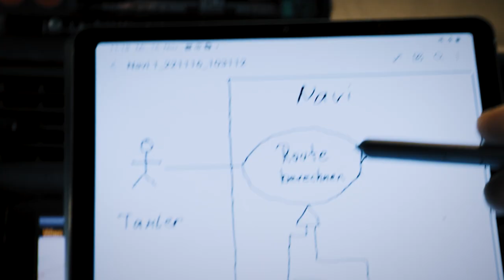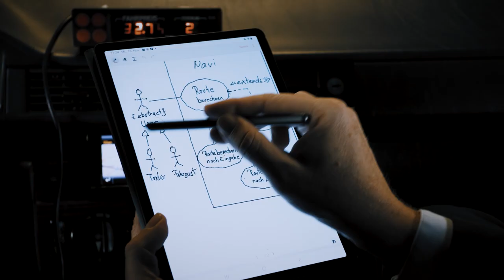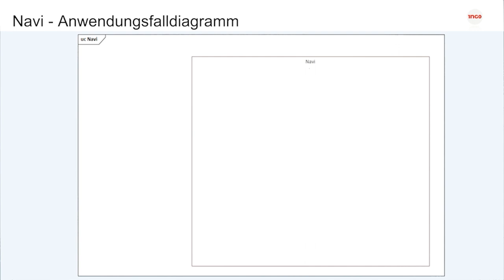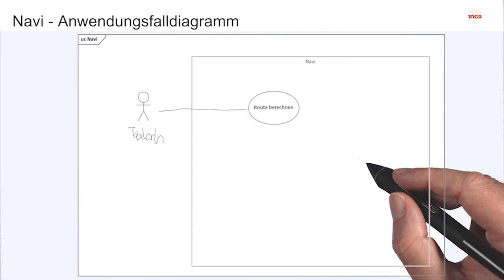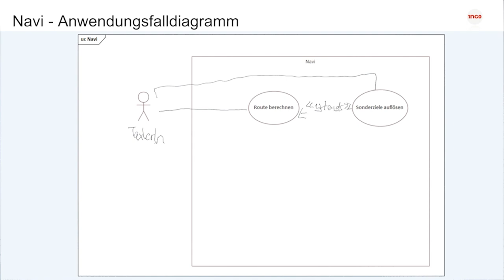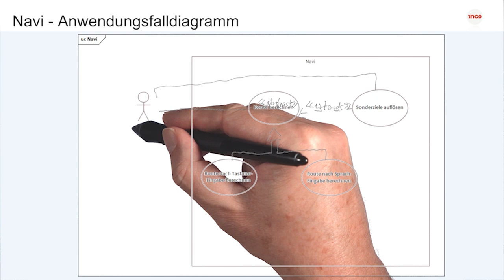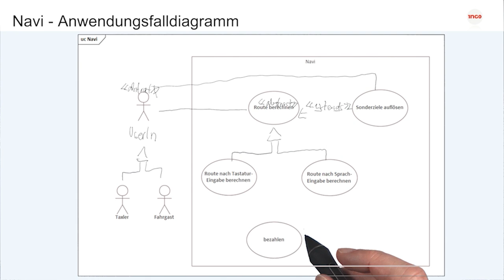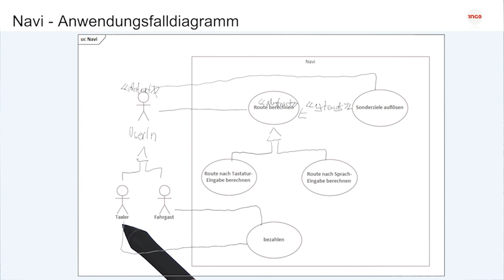Die Taxifahrt - Anwendungsfalldiagramm | iMooX.at